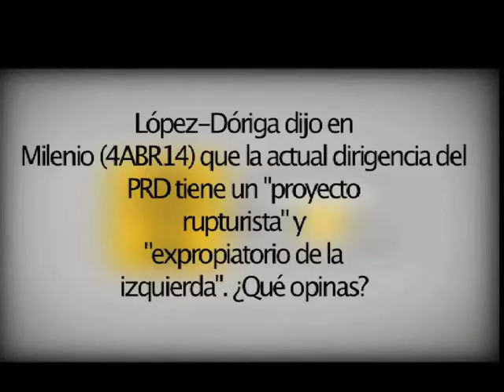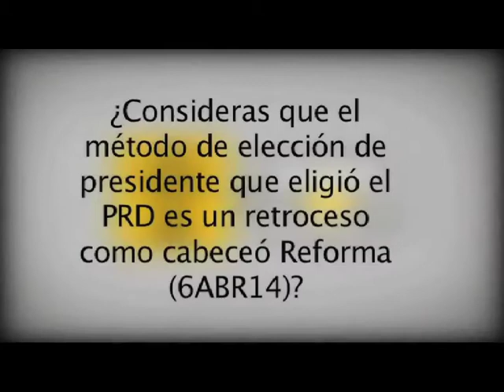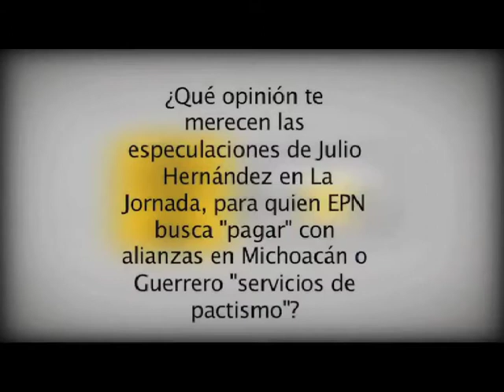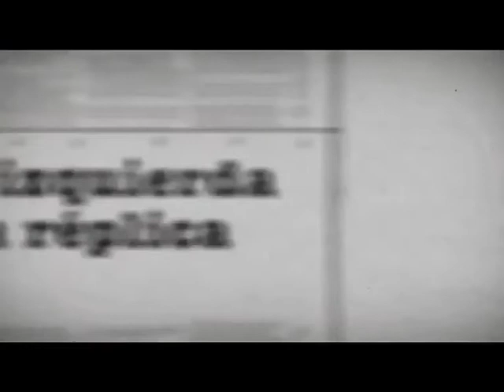Teresa Mojica en la IzquierdaDaRéplica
espacio de opinión de nuestros actores políticos a los medios de comunicación